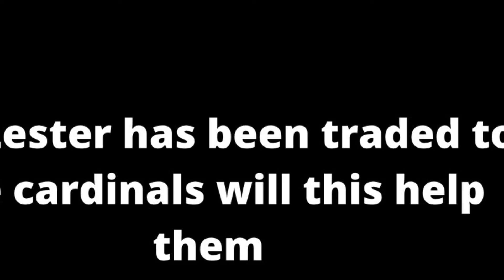Jon Lester Traded